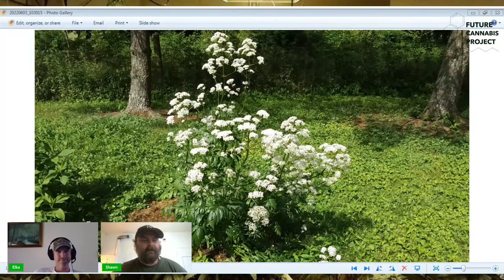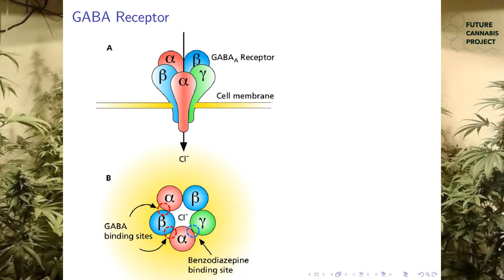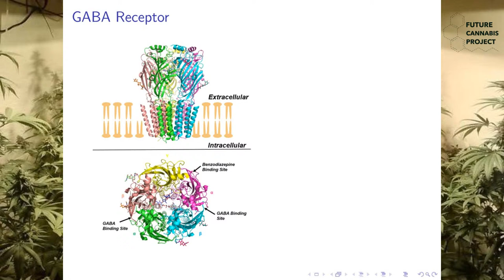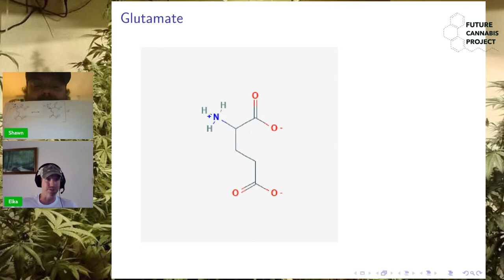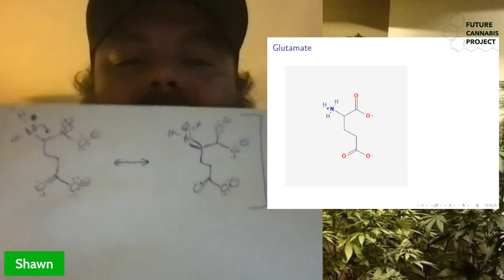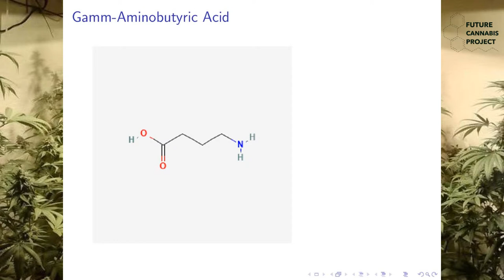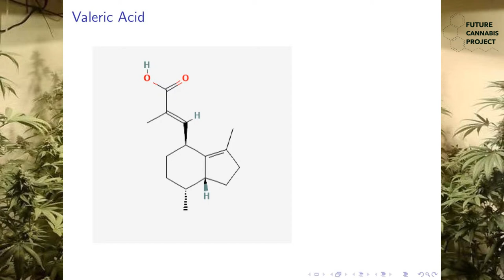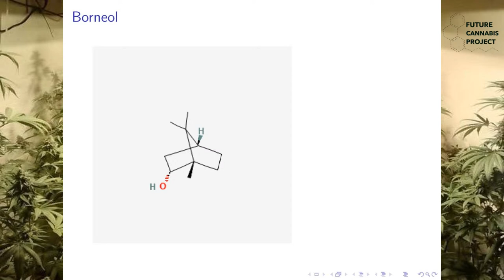Organic Chemistry with Shawn Coteburk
Focusing on Valerian. More specifically it's effects and the system within the body it utilizes to produce them. Sound familiar?